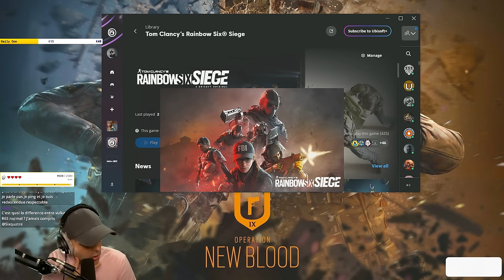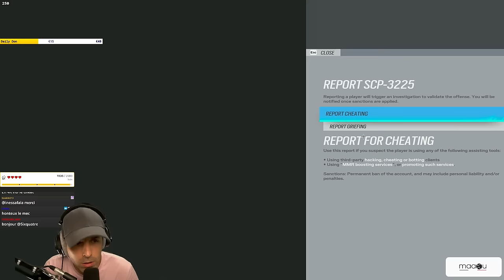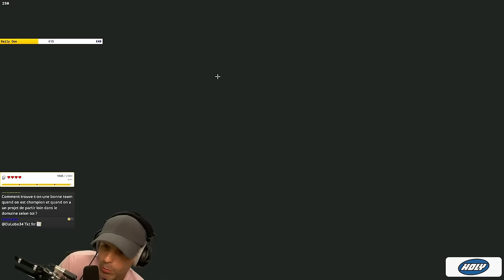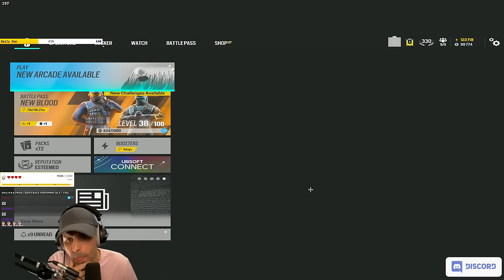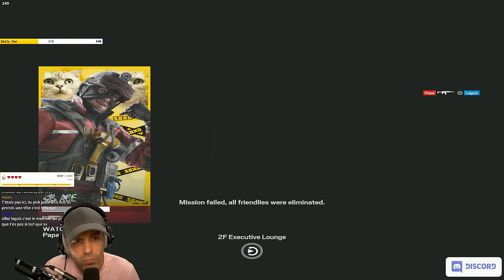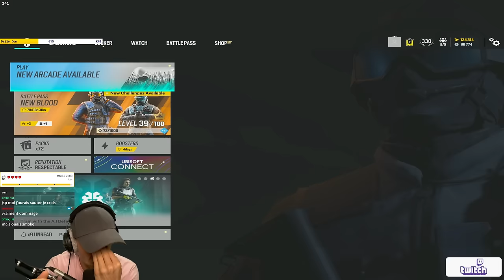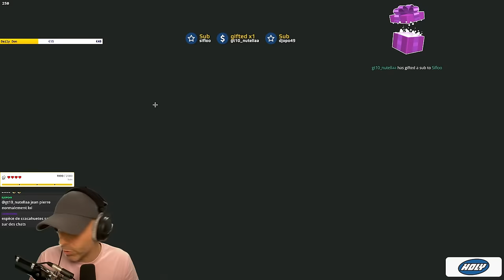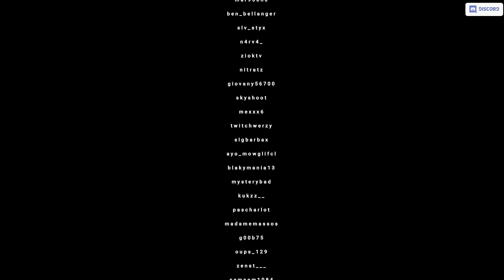Je joue en 5 STACK ranked (c'est HORRIBLE)